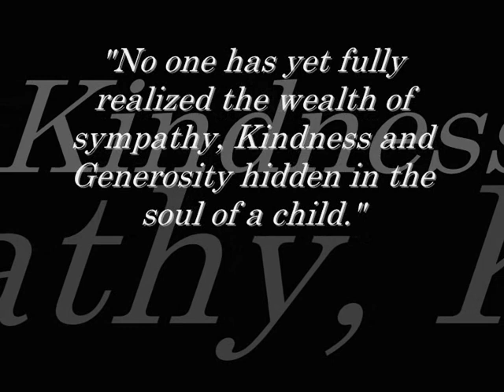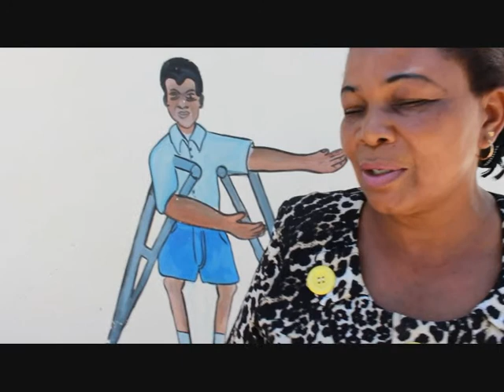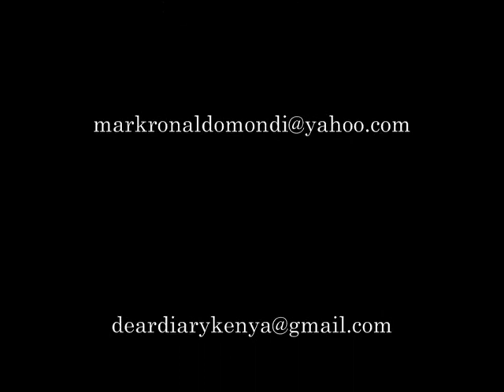Cerebral Palsy in Children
Angels on Earth